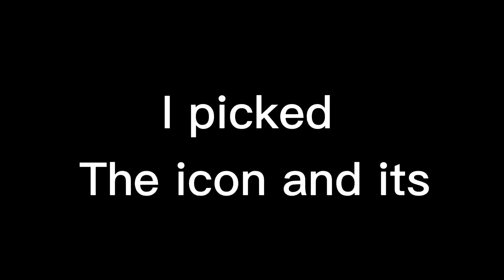Watch this if your sad